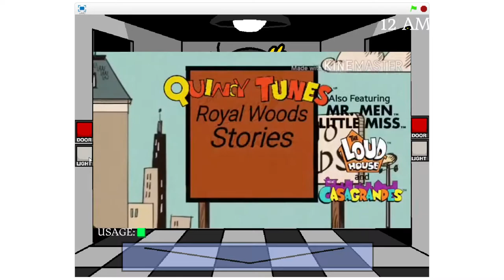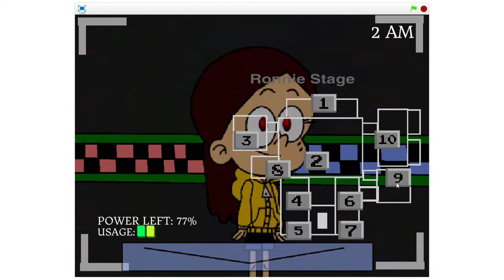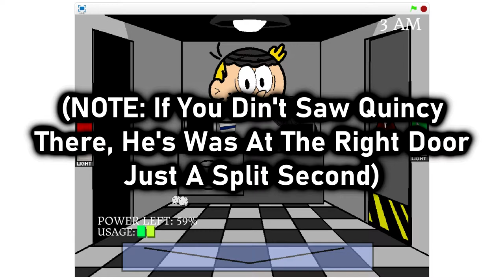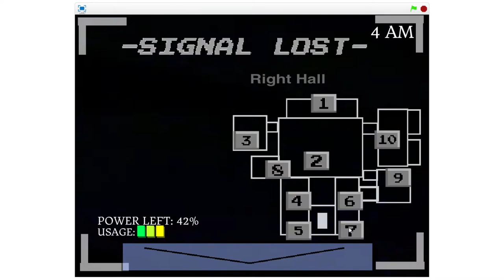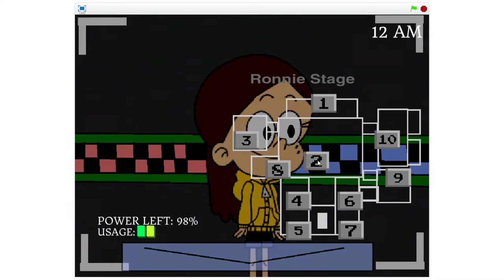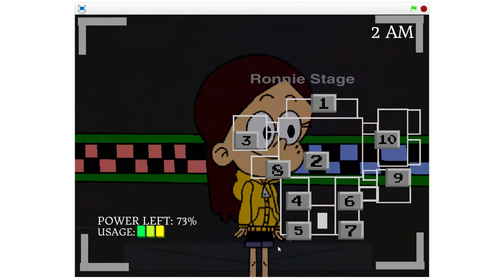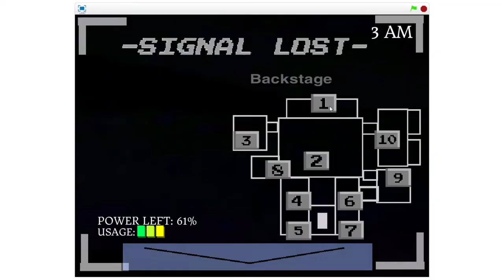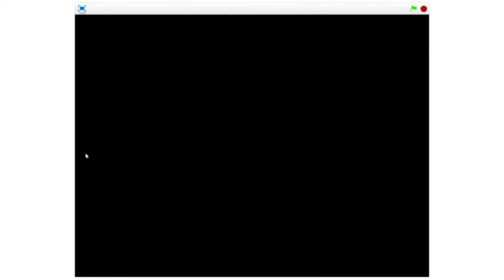We Made It To 2 More Nights | Pedro Plays Nightmares At Quincytunes | Part 2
Welcome To The Part 2 Of The Nightmares Of Quincytunes Gameplay Series

LIKE & SUB